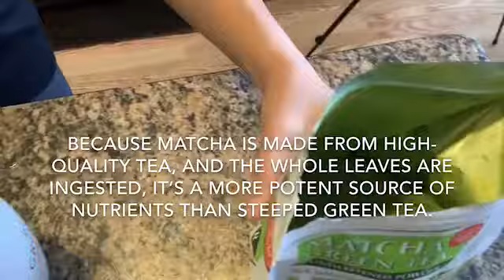Good Morning Breakfast | Green Vegetable Smoothie | Macha Green Tea and More | With Gabriel and Me